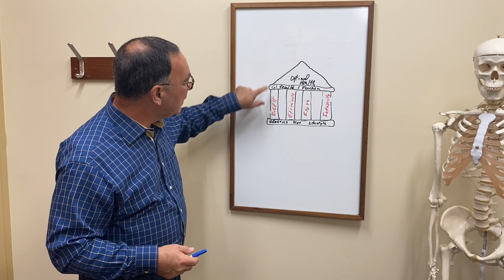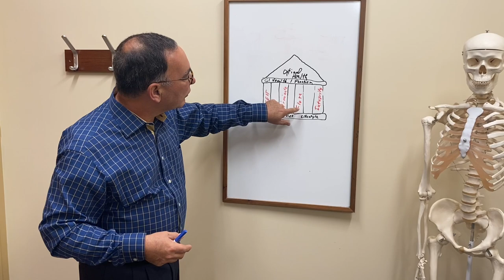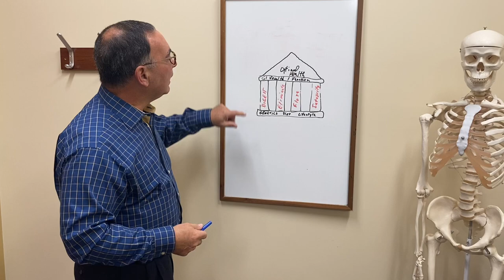Why most people can benefit from a comprehensive stool test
Whether you are chronically ill or working to achieve optimal health, almost everyone can benefit from a comprehensive stool test, otherwise known as a GI-Map.

Stool tests are used to show if you have:

-fungus
-infections
-parasites
-inflammation
-yeast overgrowth
-bacterial overgrowth
-lack of good bacteria
-if your pancreas is producing adequate digestive enzymes
-& a few other functional medicine GI markers

Signs that a GI Map test may be in order could include symptoms like mood disorders, depression, anxiety, low energy, brain fog, poor focus, chronic fatigue, autoimmune diseases, digestive issues (IBS, gas, bloating, constipation, diarrhea, acid reflux), skin issues (acne, eczema, psoriasis), food sensitivities, cravings, inflammation, trouble gaining or losing weight, muscle and joint pain, and poor sleep.

We offer this testing at Renew for our patients.